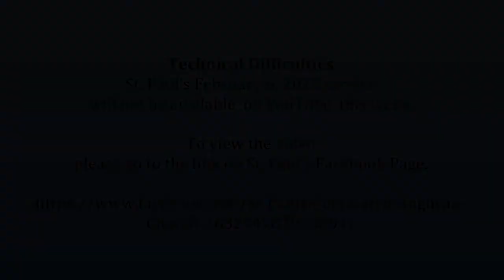St. Paul's Anglican, Fort Garry, Candlemas, February 6, 2021.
Permission to reprint, podcast and stream copyright music through ONE LICENSE A-60523, valid from Jan 21, 2021 - Jan 20, 2022.